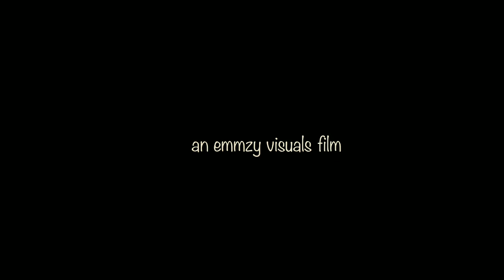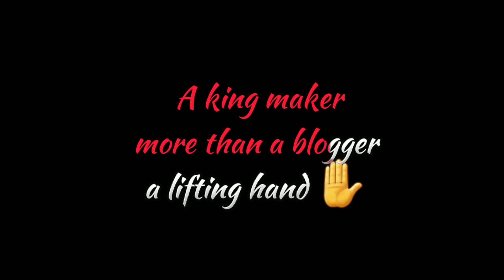King tunde Ednut..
King tunde Ednut.. a king maker in the industry today, his more than a Blogger ‎@Africanfireman  did this appreciation video to recognise his good deeds for the young talent out in the street.